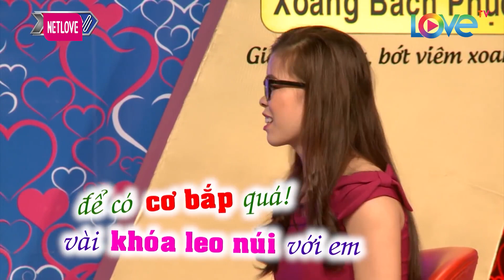Cát Tường Quyền Linh NỔI GIẬN ĐÙNG ĐÙNG vì phát ngôn của chàng trai nhưng cười phá lên vì QUÁ CHẤT